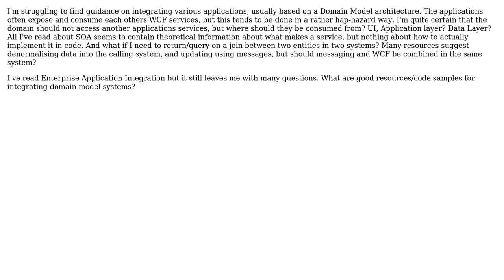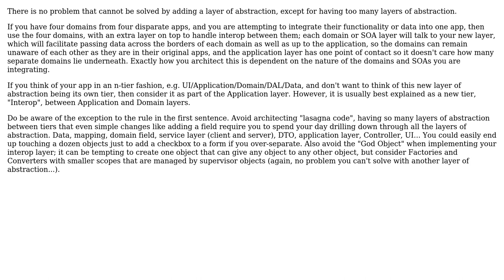Software Engineering: Integrating Domain Model Applications - Resources/Guidance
With thanks & praise to God, and with thanks to the many people who have made this project possible! | Content (except music & images) licensed under CC BY-SA | Music | Images & others | With thanks to user Paul T Davies user KeithS and the Stack Exchange Network Trademarks are property of their respective owners. You are responsible for your own actions.